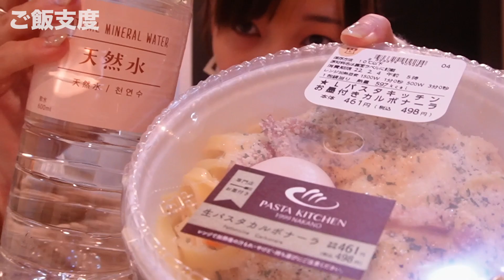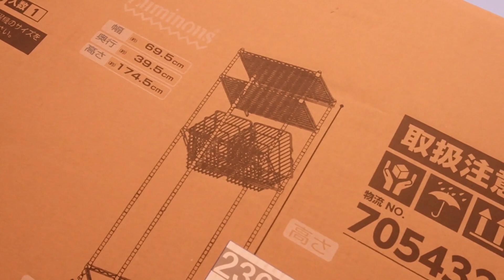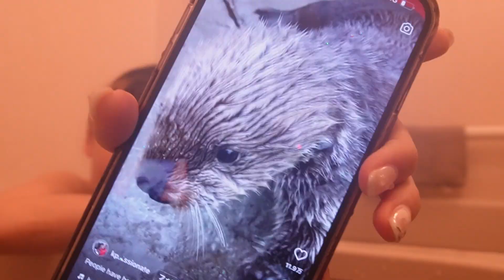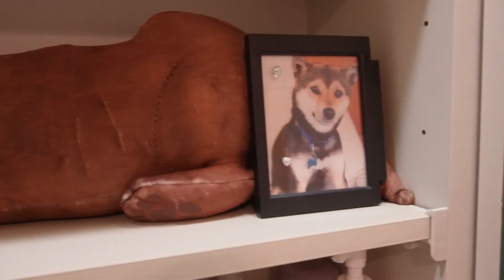一人暮らしを極めた女の夜の過ごし方。【ナイトルーティン】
相手？はい！いません！😇

相手が出来たり、結婚したらここから
どのぐらい変わるんだろうね🤔💭

 UUUM株式会社 JENNI宛